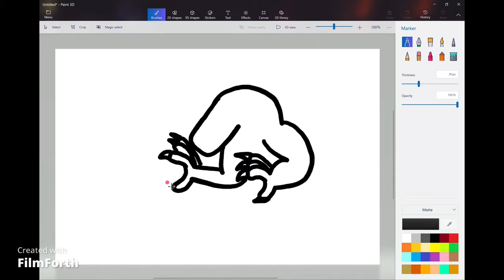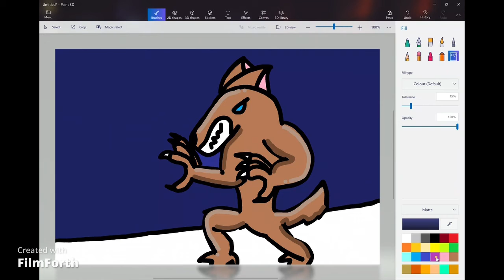werewolf digital drawing